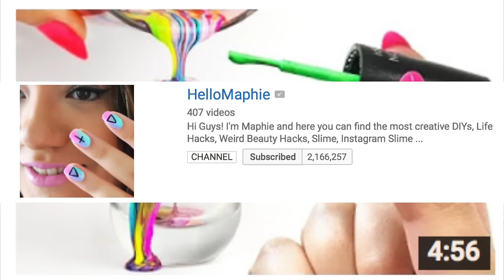Mixing my 500 HOLO Nail Polishes Together! What Will Happen?!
Get your safety goggles and lab coats, we be mixing' holo in da lab🤓
WHO WILL BE THE LUCKY 7 WINNERS OF ALL THE FCKIN HOLO IN ONE BOTTLE? Limited edition hand-made exclusives available by win only
How to win:
1. Leave a comment on this video that makes me laugh
2. Like this video because I'm a YouTuber and it's my responsibility to command that you do this
4. Leave your Instagram and/or Twitter handles somewhere in your comment (not the link or it may get flagged as spam, just the @handle). This is the best way for me to contact you so I can send you your All The Fckin Holo In One Bottle polish!

Good luck fellow holosexuals! May the holo be with you!

♡TIPS & TRICKS:♡